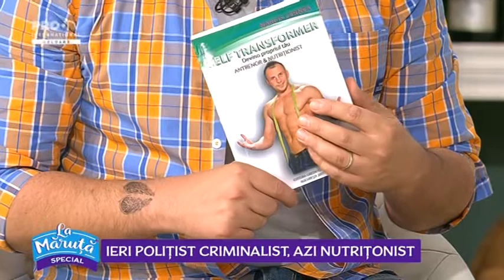"Secrete" pentru sanatatea copiilor la Maruta | Narcis Cernea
O problema grava cu care ne confruntam in prezent este ca Romania a ajuns rapid pe locul 2 in Europa la Obezitate Infantila.

Traim vremuri foarte periculoase din punct de vedere al stilului de viata, in care calitatea alimentelor este din ce in ce mai scazuta, iar sedentarismul este intr-o continua expansiune, aducand multe necazuri.

In calitate de specialist în nutritie va recomand sa faceti cele mai bune alegeri in ceea ce priveste alimentația copiilor vostri si sa ii implicati cat mai mult in activitati sportive, astfel incat sa se dezvolte sanatos si armonios.

Va sunt alaturi oricand aveti nevoie!